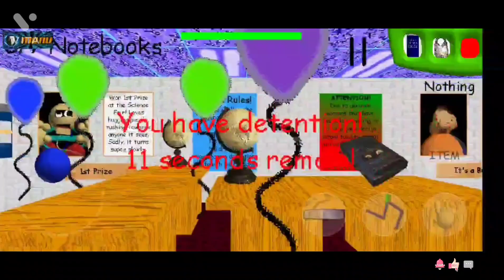oh come on not you too 😭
Minecraft username 🙂👇
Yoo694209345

Roblox username 🙂👇
MarcoPuentes1234

among us username 🙂👇
MP1

pubg username 🙂👇
marcobirds